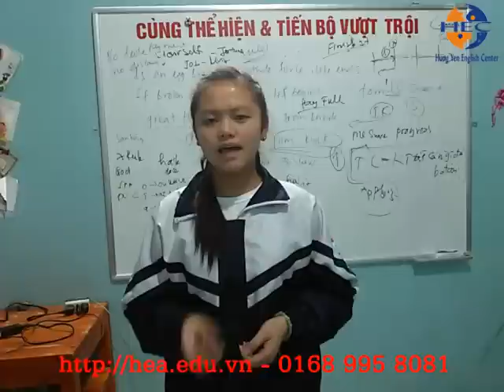Học tiếng Anh tại Hưng Yên 0169 775 8386 Diễm thuyết trình tiếng Anh